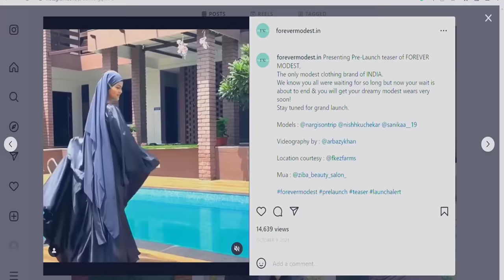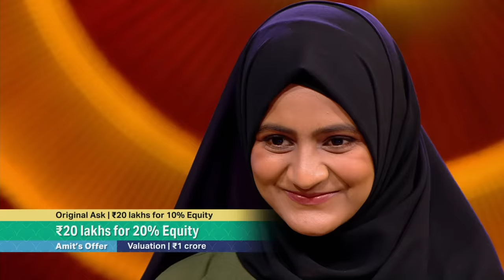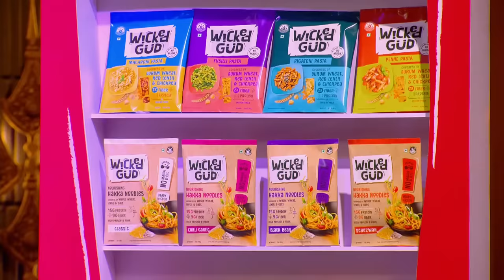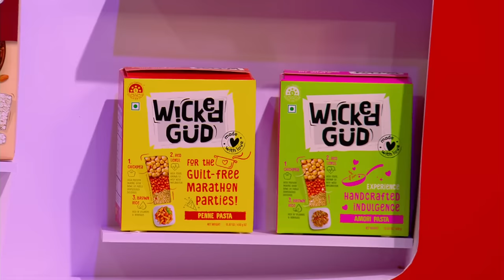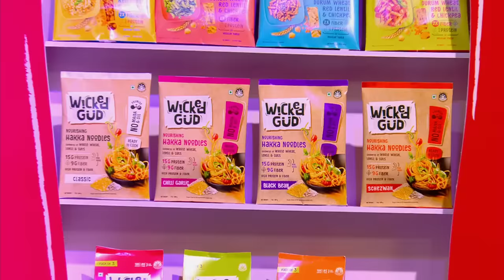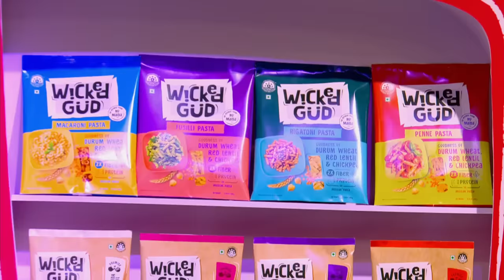'Wicked Gud' की Deal से Out हुए Shark Aman! | Shark Tank India 2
The episode starts with Sana Farheen who is here to pitch their Modest clothes brand 'Forever Modest'. Followed by other interesting pitches like 'Sahayatha' a solution for the mobility impaired, and 'Wicked Gud', a Healthy Pasta, and Noodles. And 'Maisha' a trendsetting Bags brand. Let's see if the Sharks are interested to invest in? Watch the clip right away to find out!